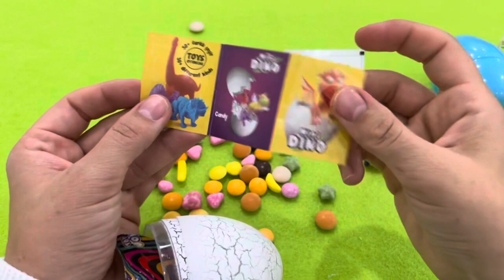ASMR RAINBOW DESSERTS FROZEN NIK-L- NIP COLOR ICE CREAM 무지개 디저트 얼린 닉 클립 아이스크림 먹방 CANDY MUKBANG